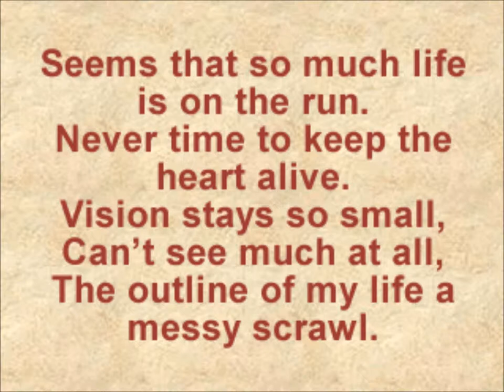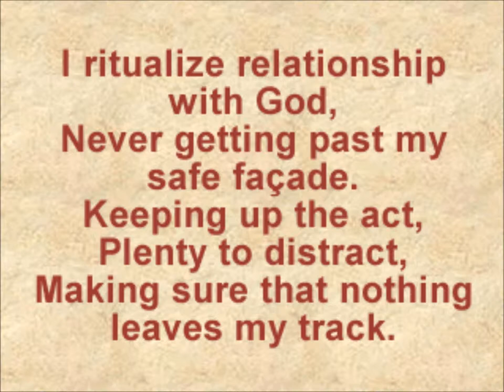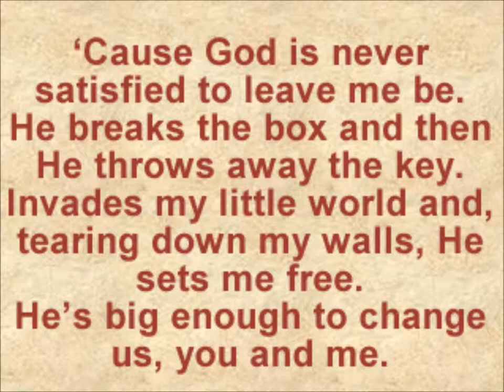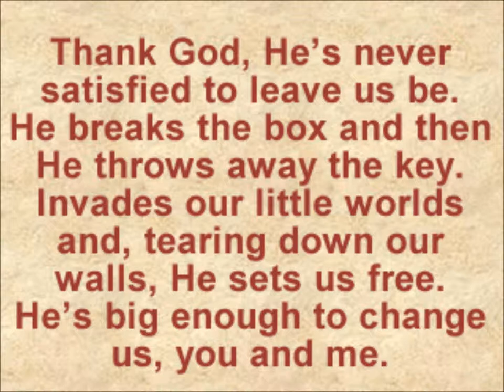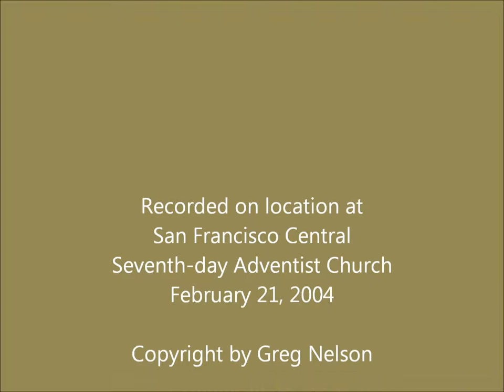040221. Greg Nelson - He's Big Enough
Greg Nelson, piano and voice
February 21, 2004
San Francisco Central Seventh-day Adventist Church